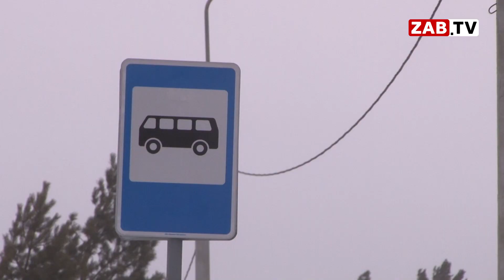Почему школьники из микрорайона Солнечный не доезжают до школы?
Жители микрорайона Солнечный вынуждены часами стоять на остановке, в ожидании общественного транспорта. И дело не в нехватке автобусов - недобросовестные водители нередко проезжают мимо читинцев. Что служит причиной такого поведения выясняли мои коллеги.